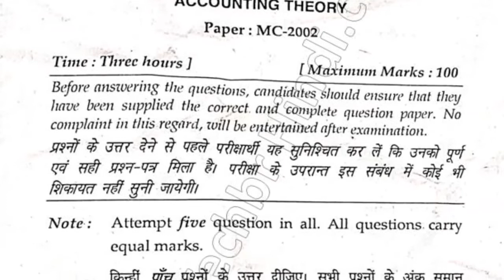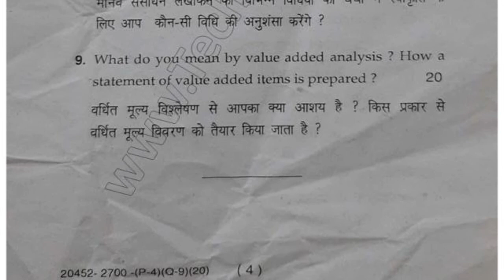2020 Mdu MCom DDE Final Accounting Theory Question Paper